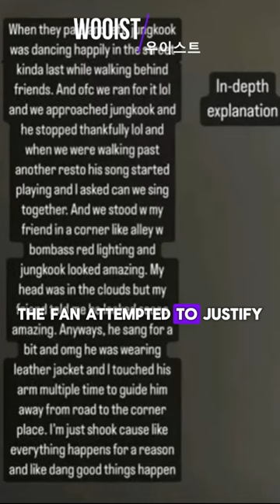Sasaeng invade privacy, films Jungkook Cha Eunwoo Jaehyun's private meal, boasts stealing paper cups